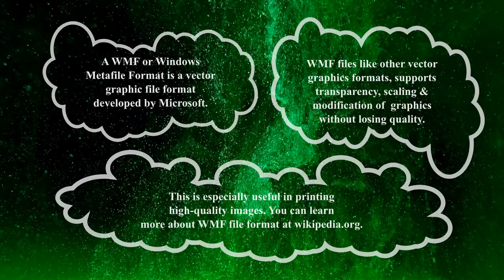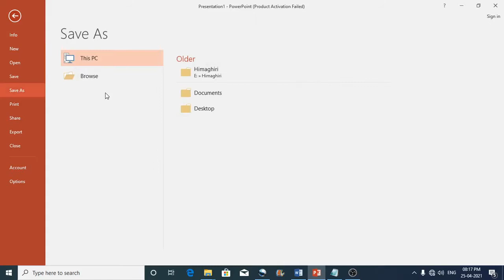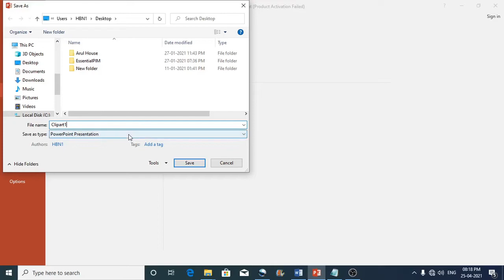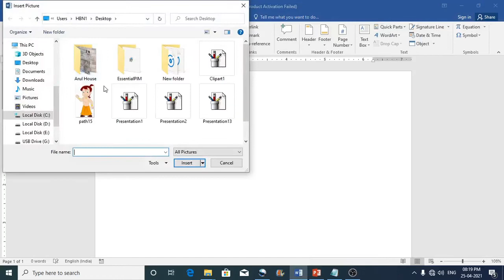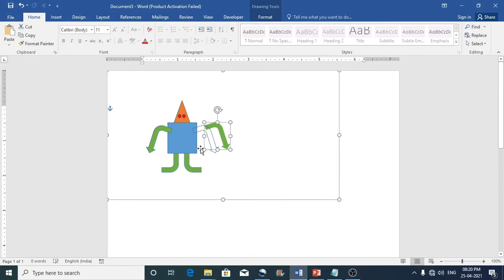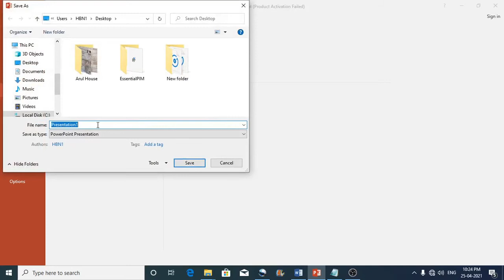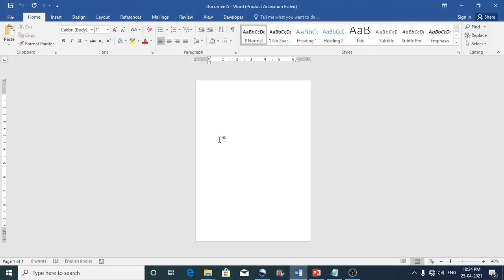How to create reusable WMF Clipart in Microsoft PowerPoint [Vector Format]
How to create reusable WMF Clipart in Microsoft PowerPoint. WMF and EMF are both Vector Graphics Format developed by Microsoft. These file formats are best suitable for scalable cliparts (enlargeable with lossless quality)  and are supported across all Microsoft Applications such as Word, Excel, PowerPoint etc. They also support transparency.